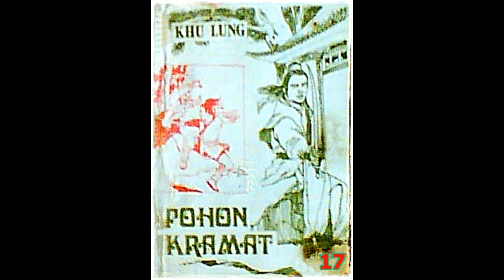Seri Cerita Silat Pohon Keramat Karya Khu Lung Jilid 17